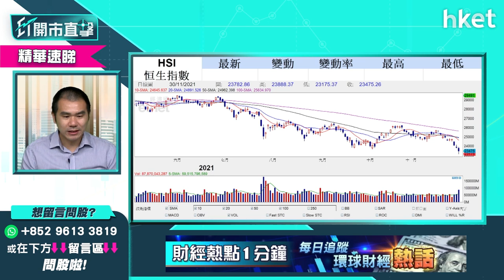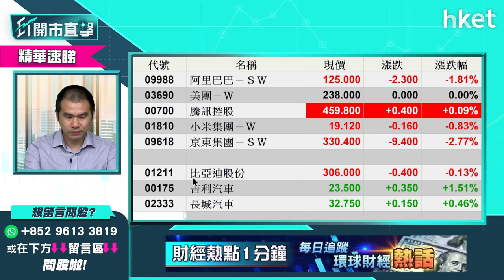【ET開市直擊】（精華）港股估值低 現價撈貨風險有幾高？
面對波動市況，交銀國際董事總經理、研究部主管兼首席策略師洪灝在接受訪問時指：「若現時呼籲投資者入市『撈底』，其實是最凶險的，因沒有人知道到底『股市底』在哪裡，底部的波動性非常高。」市況波動，投資者應怎部署？獨立股評人唐牛分享策略。